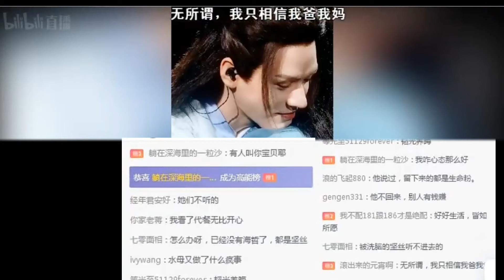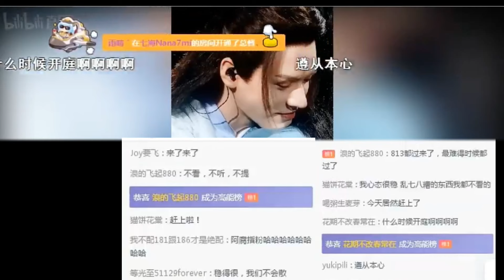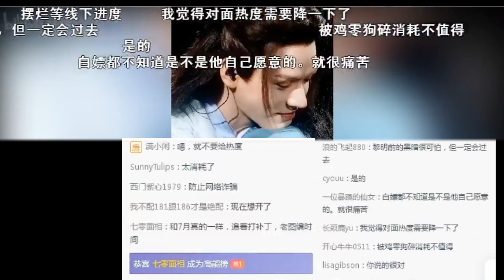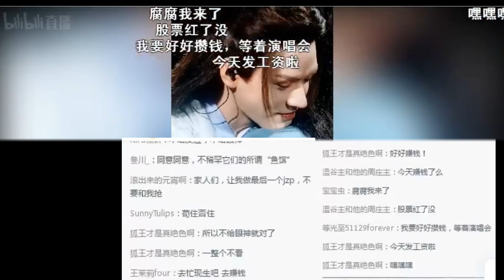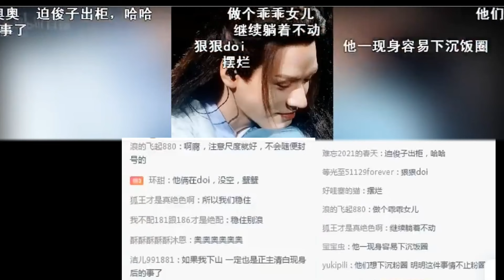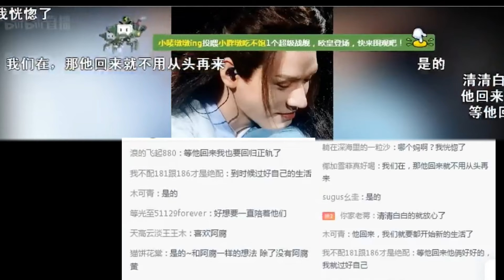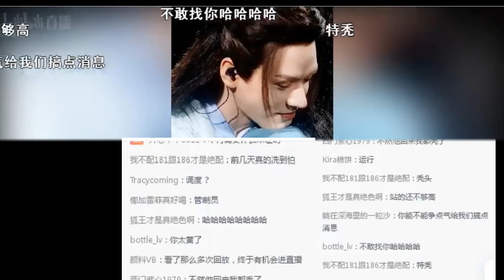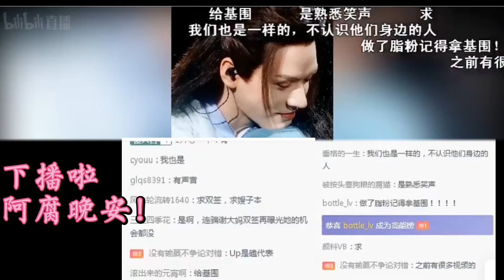张哲瀚龚俊：保持情绪稳定，不影响情绪的情况下看个人接受能力白嫖物料，最近跟七月很像，带节奏制造对立，大家不要认领，继续不给眼神。被人挂说明你足够优秀，戳到他们的痛处了，没有双签还被按头脂粉，阿腐好冤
唯爱龚俊x张哲瀚 GJ x ZZH
爱是弥天盖地的，比雾还浓；
Love is universal, like a tremendous misty fog， all over the place；
爱是翻天覆地的，无可取代。
Love is breathtaking, like a seismic shift， irreplaceable.

لمة شرف
Parola d'onore
كلمة شرف

★集数：36集

★集數：36集